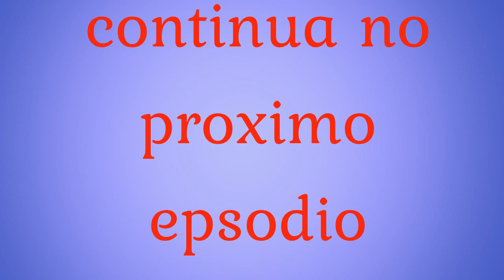Chucky tomou ovada na cabeça ( chorou)